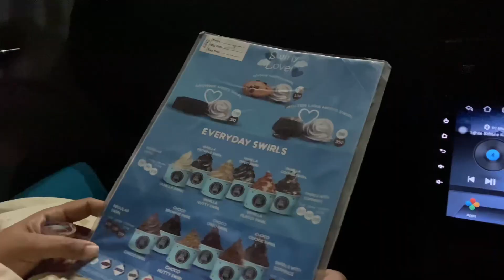Soft swirl icecream | what is soft swirl | MINI VLOG 1